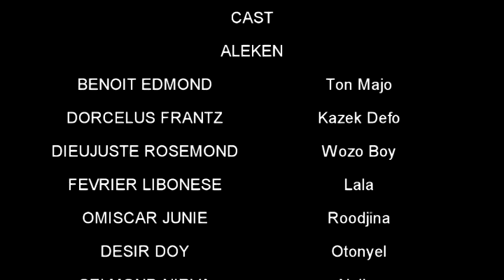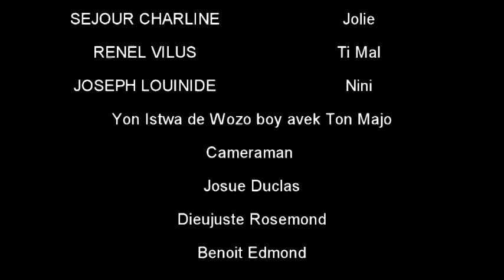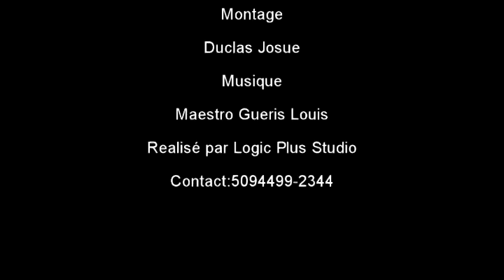ALEKEN#5 Fè seray grese machwèw\ avek TNMAJO\TIMAL\KAZEK-DEFO\TSAMSON\ROZO\NAIKA\OTONIEL\LALA NINI